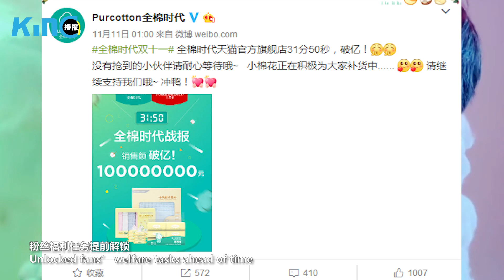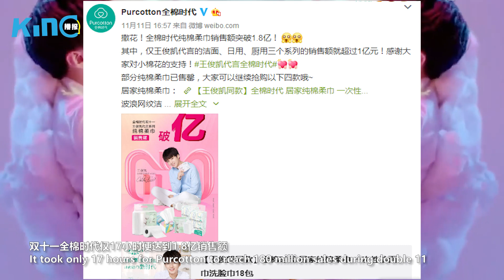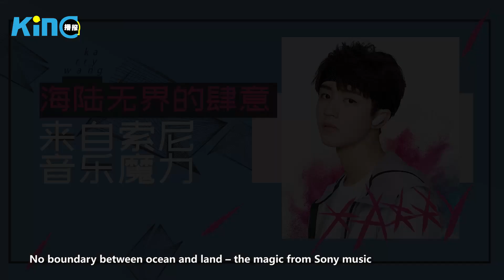【TFBOYS 王俊凱】魅力滿分的廣告✔ 心動萬分的大片✔ 快!讓小U帶你走近獨屬凱boss想擁有的致命誘惑😍【Karry Wang Junkai】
視頻cr.王俊凯KING记播报